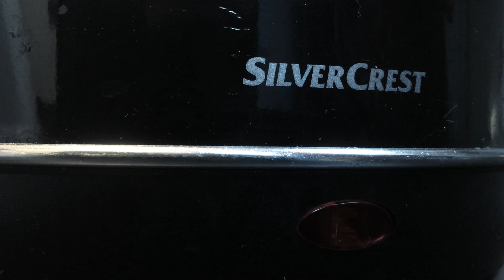Rollo Egghead Bryant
Technical diffi___ties